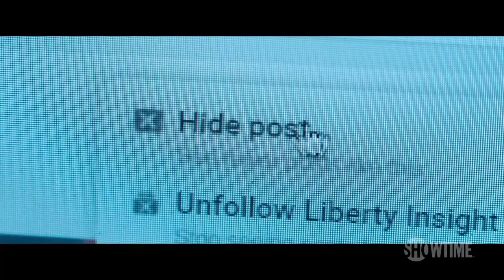THE COMEY RULE - D. Trump Drama Series Trailer - 2020 - Jeff Daniels, Holly Hunter, Michael Kelly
CAST THE COMEY RULE :
Jeff Daniels,
Holly Hunter,
Michael Kelly ,
Jennifer Ehle ,
Oona Chaplin ,
Amy Seimetz ,
Peter Coyote ,
Isabella Pisacane ,
Violet Brinson ,
Hilary Scott ,.

QUID FACIS =
engl. : What do you do ? Whats up ?
türk. : NE YAPIYORSUN ? NAPTIN MÜDÜR ?
deut. : Was machst Du so ? Was treibst Du so ?

İyi seyirler !